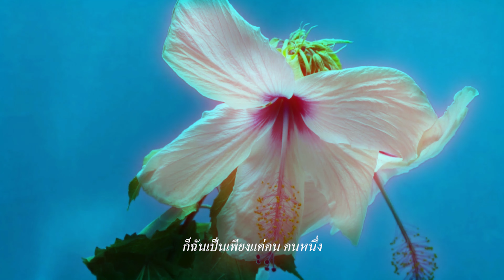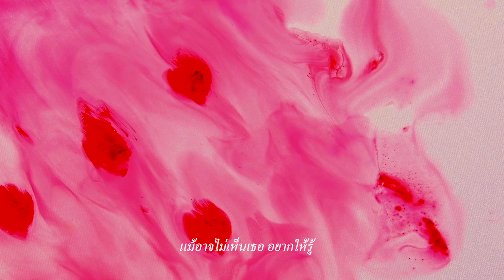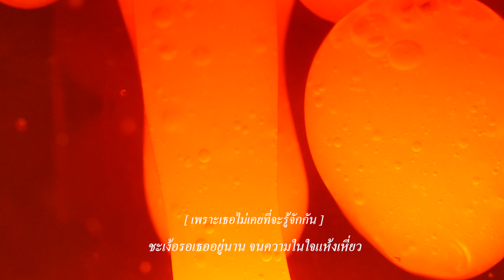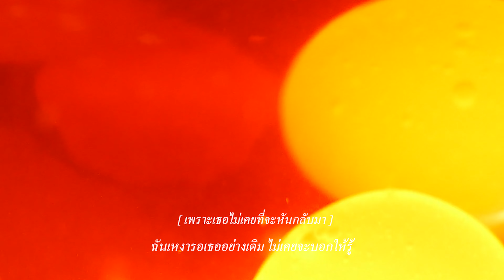VELS. - hers [Official Lyric Video]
hers

Lyrics by Youngturk Suwanmanee
Music & Arranged by VELS.
Produced by VELS.
Recorded at Codex Studio
Drums Recorded at Tender Studio
Mixed and Mastered by Seagame Supradit (Codex Studio)

Lyrics
เช้าเหลือบไปเห็นเธอจัดดอกไม้
แววตาที่ดูไร้ความรู้สึกนั้น
ก่อนจะสายอยากจะรู้จัก
มันมีอะไรคล้ายมนต์สะกดฉัน
อยากจะทักก่อนเธอหาย
ก็ฉันมีเพียงแค่ความรู้สึกนั้น อยากจะหาจากเธอ
ก็ฉันเป็นเพียงแค่คนๆนึง ส่วนลึกในใจ

* ชะเง้อรอเธออยู่นาน จนความในใจแห้งเหี่ยว
ฉันเหงารอเธออย่างเดิม ไม่เคยจะบอกให้รู้

แม้อาจไม่เห็นเธออยากให้รู้
เธอเองยังคงสวยงามในแบบนั้น
ฉันเป็นเพียงแค่คนคนหนึ่ง ส่วนลึกในใจ
ส่วนลึกในใจ

** (เพราะเธอไม่เคยที่จะรู้จักกัน เพราะเธอไม่เคยที่จะหันกลับมา)

ฉันเหงารอเธออย่างเดิมไม่เคยจะบอกให้รู้
ฉันเผลอรอเธออยู่นาน ไม่เคยจะบอกให้รู้

VELS.
Youngturk Suwanmanee (Vocal)
Poon Sirawish (Guitar)
Pahn Paveenwat (Bass)
Seagame Supradit (Synthesizer)
Tan Tawit (Drums)